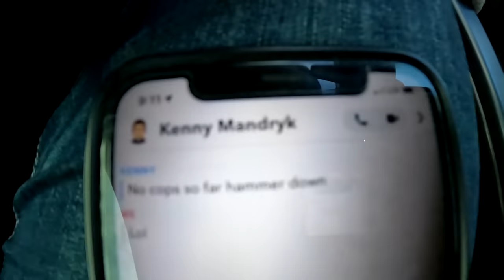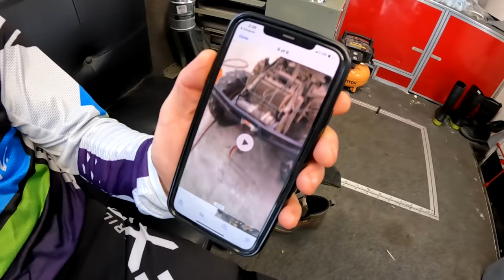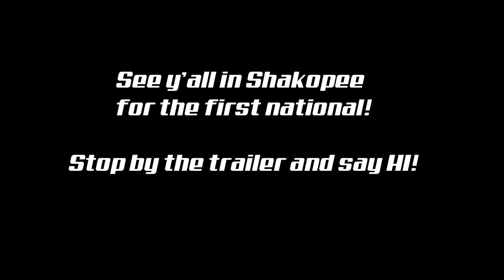SNOCROSS // National Level Testing // Team POLARIS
Last weekend of testing before we head to the first National. Come check in with how a privateer life looks in the world of Snocross. Everyone's got to start somewhere and we show you just how it happens and how hard work pays off!